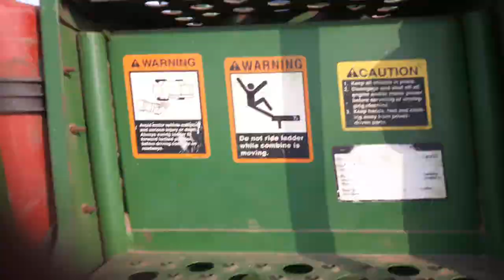John Deere 9650 STS Harvesting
Louis harvesting corn